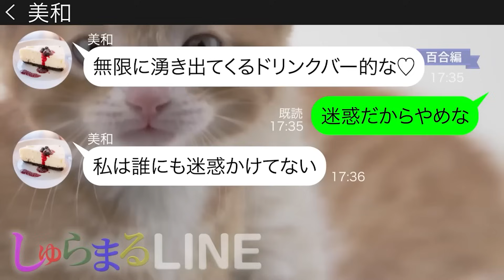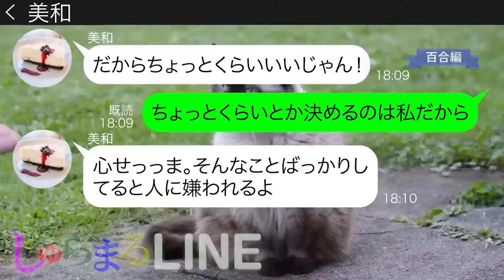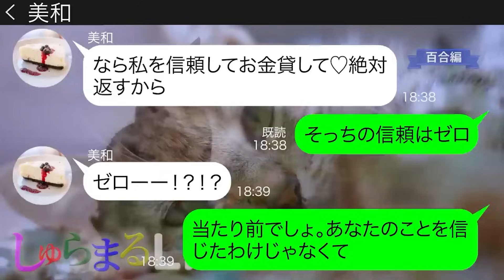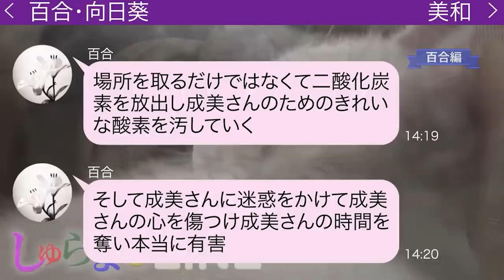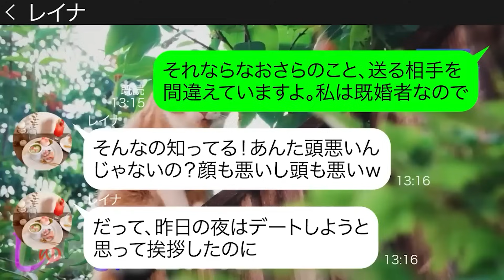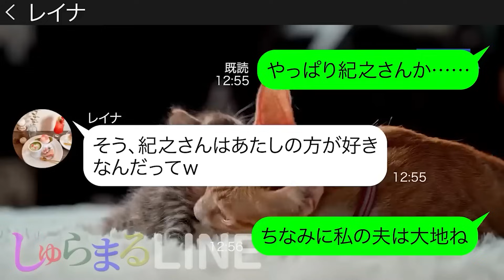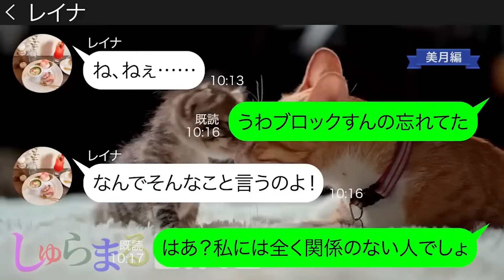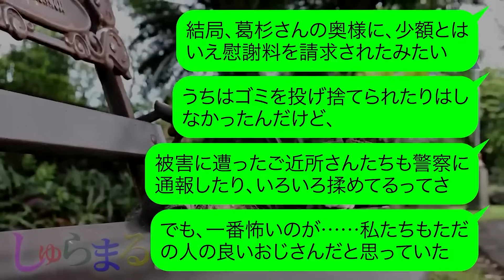予約した高級お寿司屋に乗り込み予約を奪ったママ友【LINE】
👆メンバーシップに加入すると、メンバー限定動画の視聴や、特別な絵文字が使え、お名前の横に特別なバッジが付くようになります！ 今回は「百合」編と「美月」編のおすすめリバイバル動画2本立て！

◆目次◆
0:00 【百合】予約した高級お寿司屋に乗り込み予約を奪ったママ友
●登場人物●
美和→成美に迷惑をかけるママ友
13:08 【美月編】私の夫にプロポーズされたと勘違い女からの結婚報告
●登場人物●
美月→第二子妊娠中の毒舌ママ
レイナ→謎の女